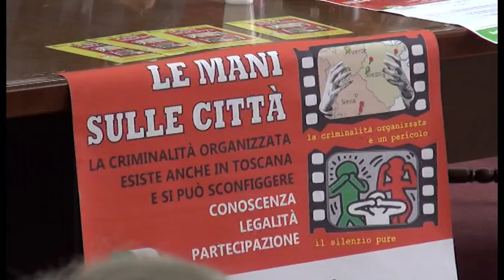Anghiari, un'iniziativa sulla mafia in città e in Toscana